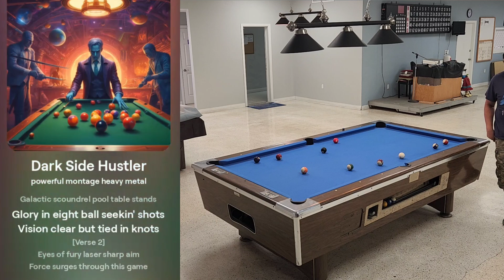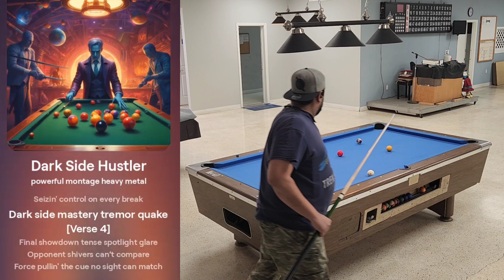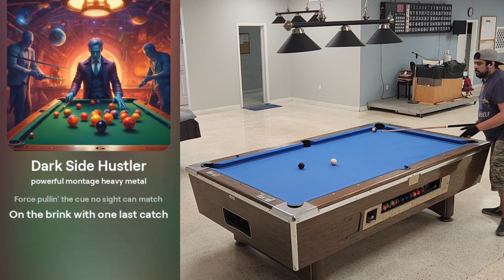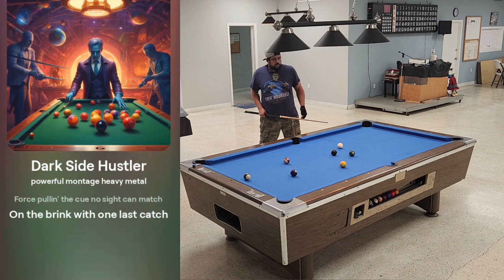Dark Side Hustler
@FXBilliards is helping me with my game, and he can help you too! Click the link below for affordable courses to get your game going!

Follow  @FXBilliards
Follow  @backyardbilliards101
Follow Ruben --  @Rubster760